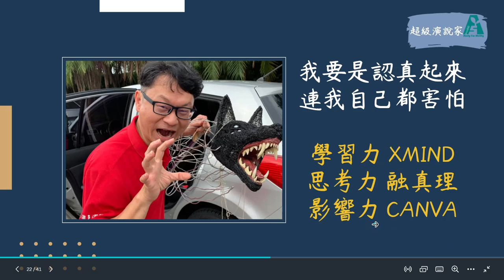老師必學─讓孩子直達課綱核心的終身學習心法：Xmind+Canva-09強烈推薦心智圖加CANVA無敵組合